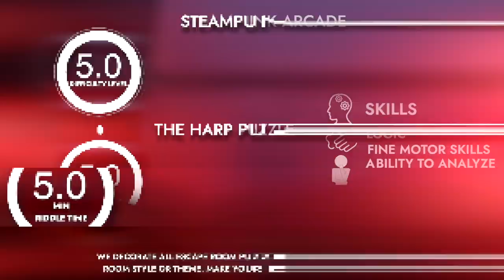The harp puzzle (steampunk arcade).